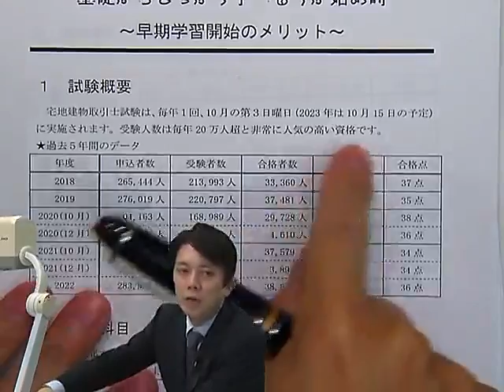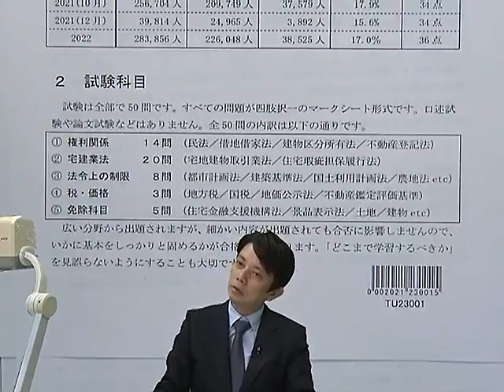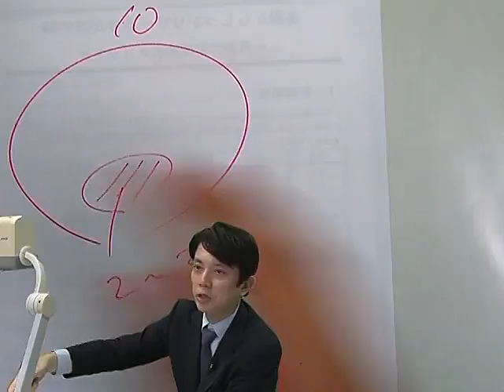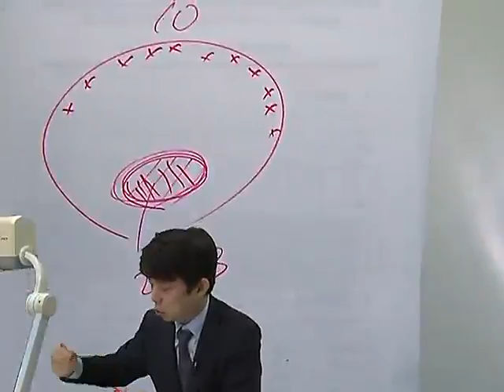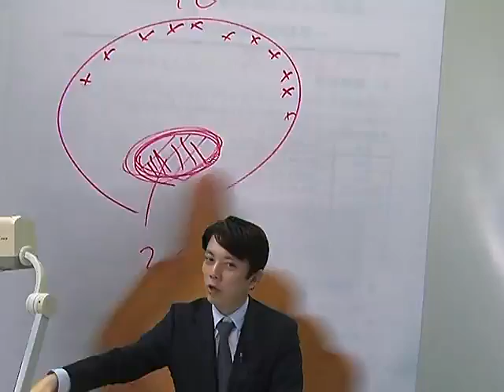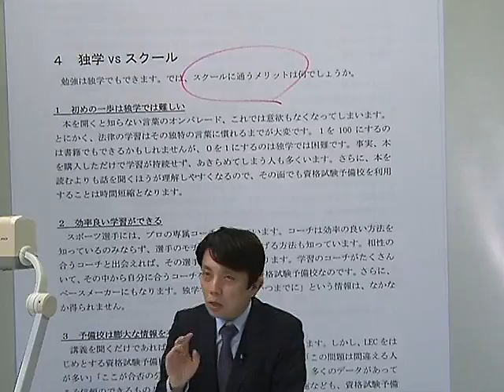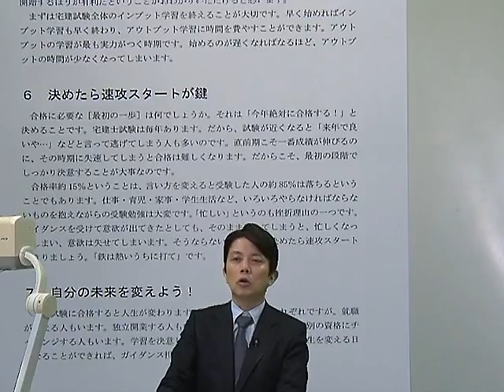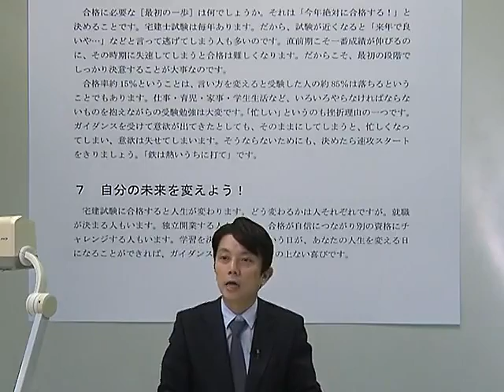【LEC宅建士】基礎からしっかり学べる今が始め時～早期学習開始のメリット～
約300時間といわれる宅建士試験合格のための学習時間。
あくまで平均的数値ですが、学習期間が10ヵ月間なら１日１時間、３ヵ月間ならば１日３時間の勉強時間が必要になります。
学習時間を確保するためにも早めの学習開始が有利です。
担当：水野　健　LEC専任講師
「宅地建物取引士」に興味が出てきたら、ぜひ下記Webページへ！